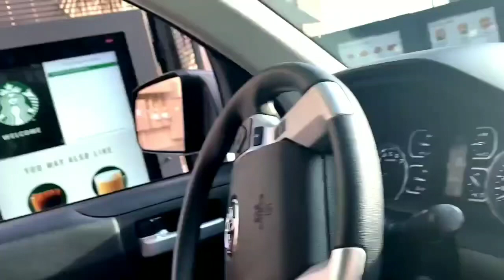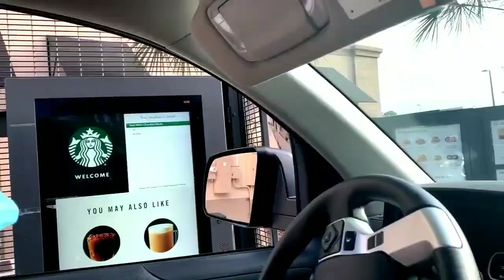BIRTHDAY VLOG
happybirthdaytome# blessed# Hi guys welcome back. In today’s vlog I will take you all with me to celebrate my birthday!!! What did you do on your birthday this past year!?